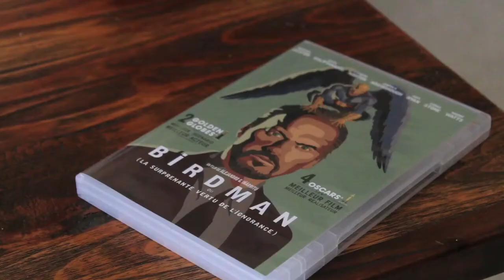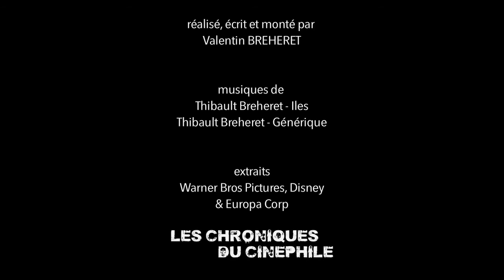L'artiste derrière l'homme - Shane BLACK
"L'artiste derrière l'homme" c'est une émission qui essaye de comprendre un auteur de cinéma par le biais de son oeuvre, mais qui essaye surtout de découvrir la personne qui se cache derrière cette vision du monde si singulière. Trente cinquième épisode sur Shane Black